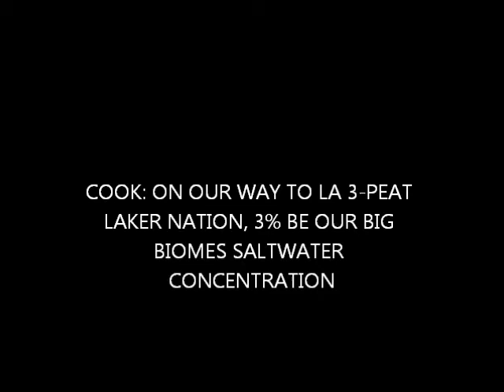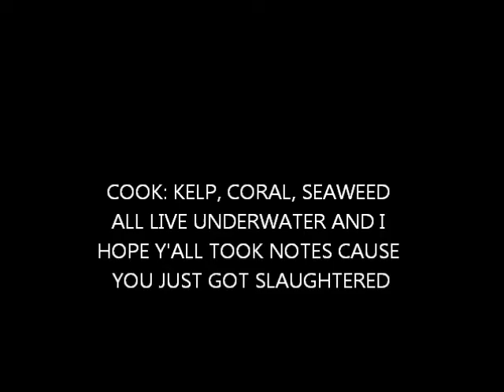Biome Rap-Cook & CJ Records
Our Bio Project
Credit to Drake for letting us use the instrumental
Lyrics written and preformed by Andrew and Chandler